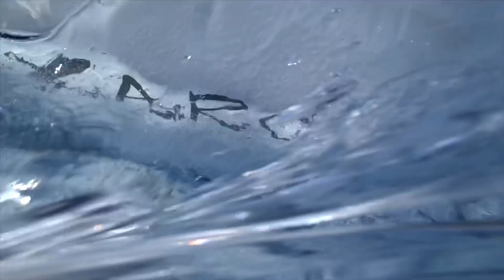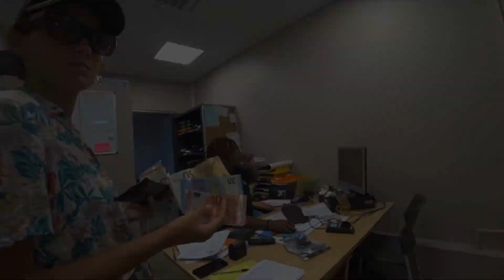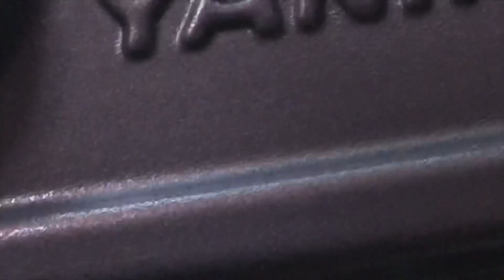ЭКСТРЕННО ИДЁМ НА БАЗУ: лихорадочный ремонт. КИРИЛЛ ЗАБОЛЕЛ ДЕНГЕ (danger) 4K.